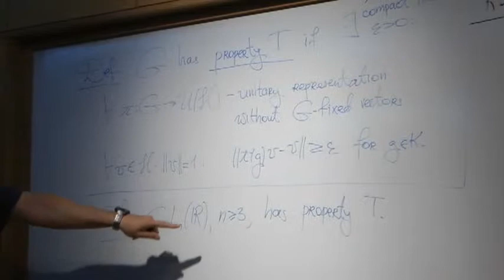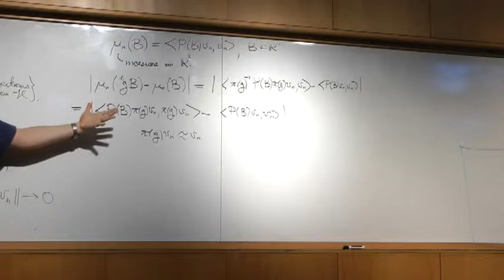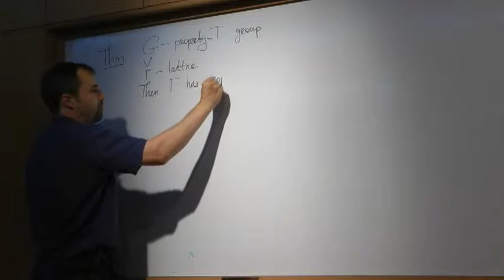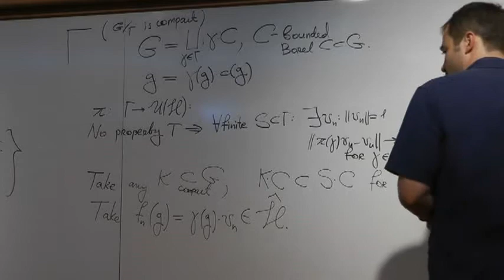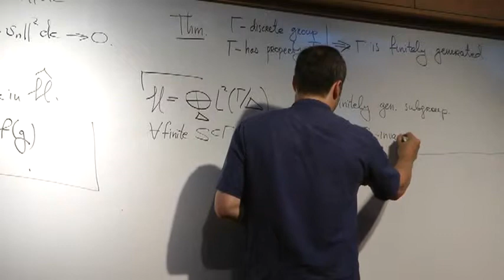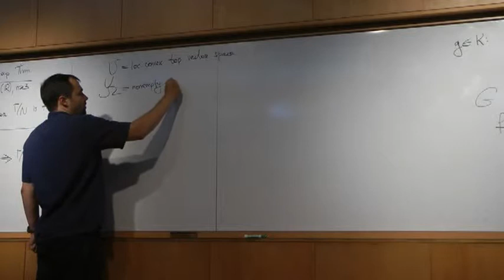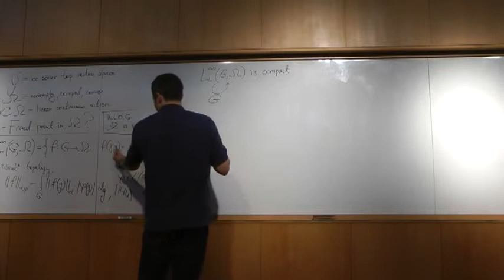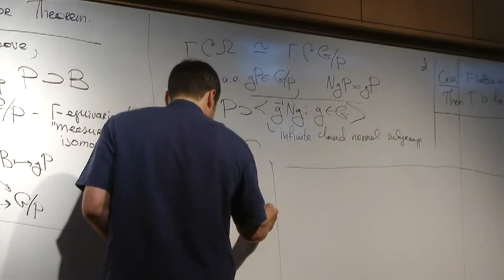Alex Gorodnik 3rd talk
Ergodic Theory and rigidity of lattices